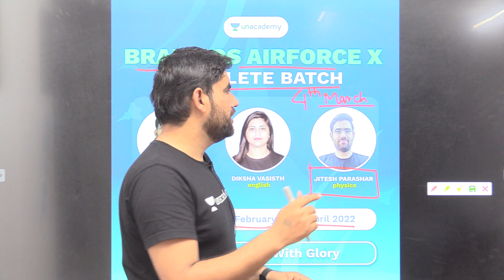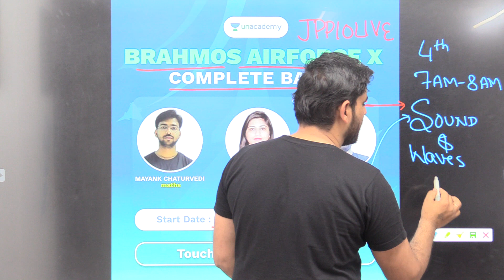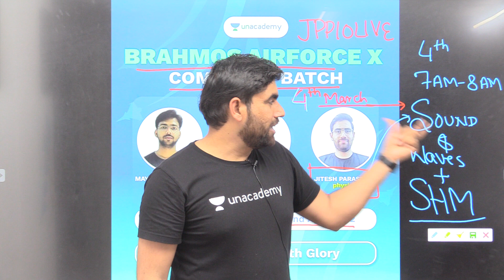new segment SOUND & WAVES